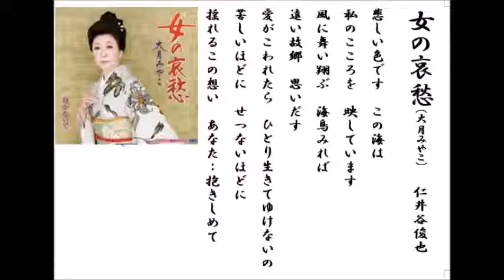詩吟・歌謡吟「女の哀愁(大月みや子)」仁井谷俊也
仁井谷俊也追悼歌-6。H24年日本有線大賞優秀賞。